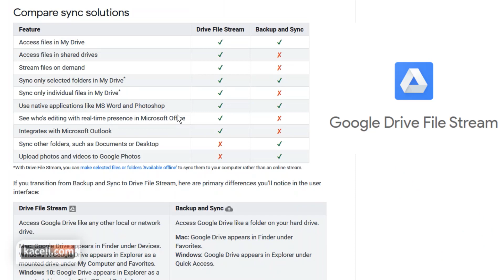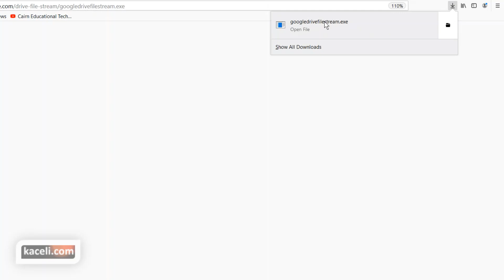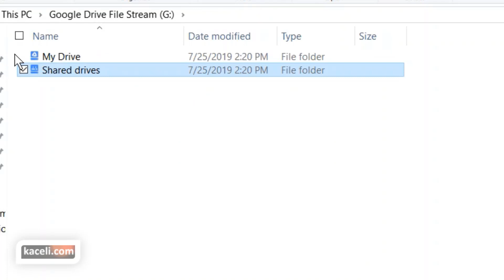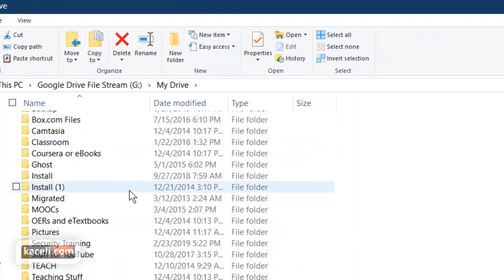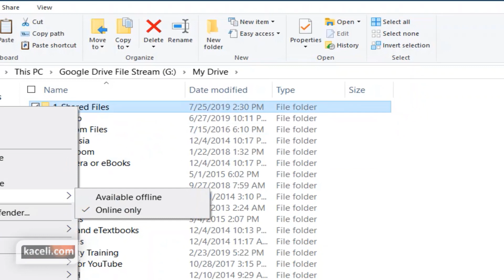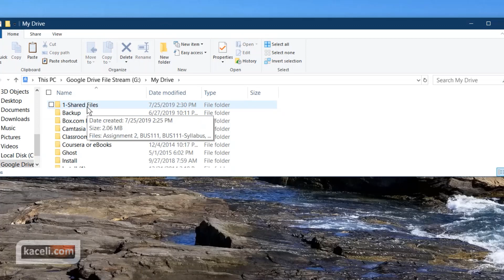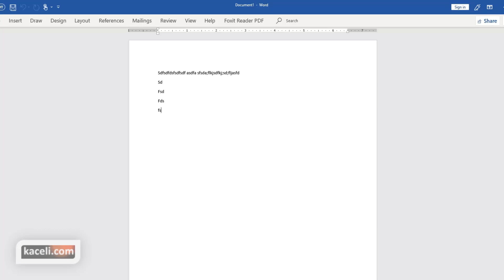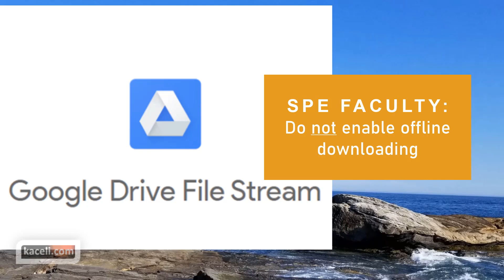Using Google Drive File Stream Tutorial - A Comprehensive Tutorial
Learn how to effectively use the Google Filestream to access your Google Drive files live without taking space in your computer or select only certain files for offline access.

In this video I demonstrate how to download Filestream, and how to access files without taking space in your computer and how to synchronize specific files or folders for offline access. This tool allows you to save space in your SSD drive yet accessing your files.